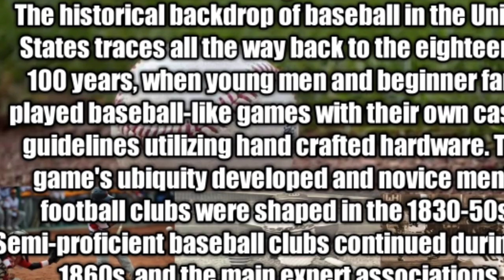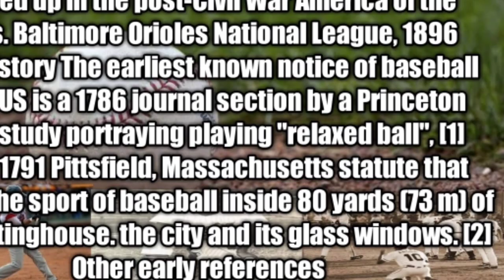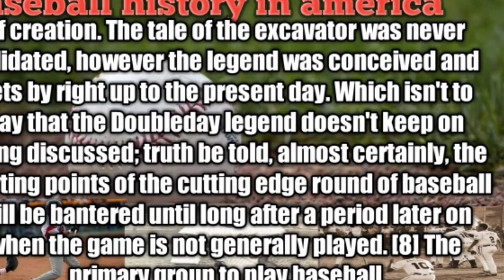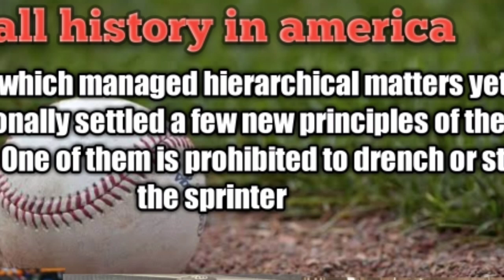The history of baseball in the United States begins in the 18th century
The historical backdrop of baseball in the United States traces all the way back to the eighteenth 100 years, when young men and beginner fans played baseball-like games with their own casual guidelines utilizing hand crafted hardware. The game's ubiquity developed and novice men's football clubs were shaped in the 1830-50s. Semi-proficient baseball clubs continued during the 1860s, and the main expert associations showed up in the post-Civil War America of the 1870s. Baltimore Orioles National League, 1896 Early history The earliest known notice of baseball in the US is a 1786 journal section by a Princeton understudy portraying playing "relaxed ball", [1] or the 1791 Pittsfield, Massachusetts statute that denied the sport of baseball inside 80 yards (73 m) of the meetinghouse. the city and its glass windows. [2] Other early references report that ball was normally played on Saturdays in 1823 in rural New York City in what is presently Greenwich Village. [3] The Philadelphia Olympic Baseball Club was coordinated in 1833. In 1903